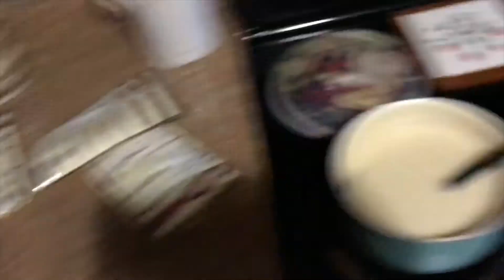Chili and WHAT Episode 335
This is the bug zapper that I kill my flys and wasps